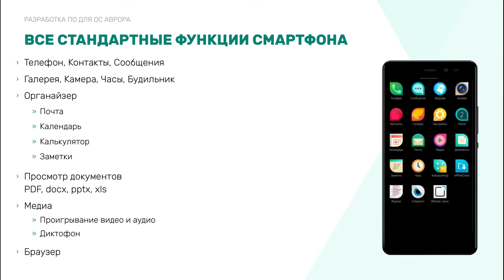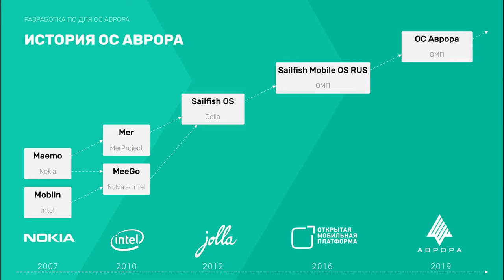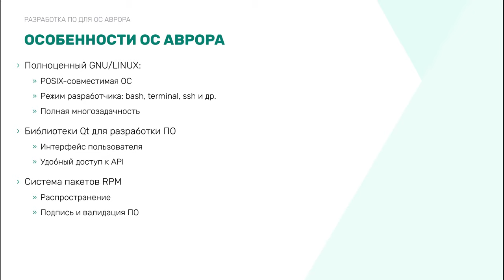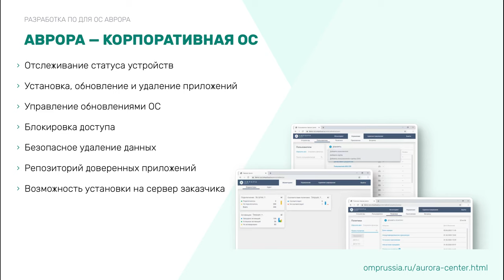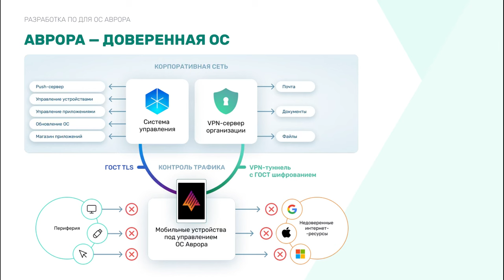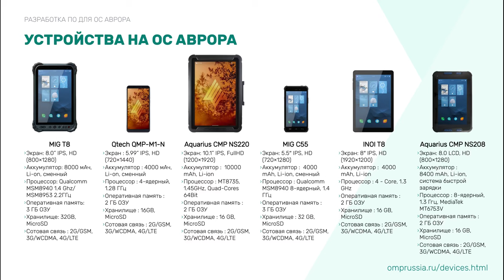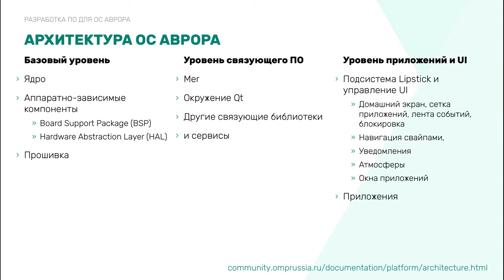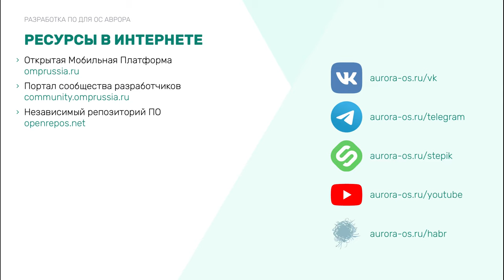Кирилл Чувилин — «Знакомство с операционной системой Аврора»